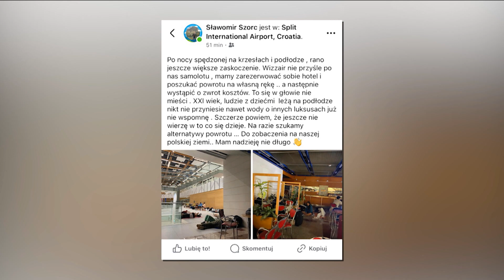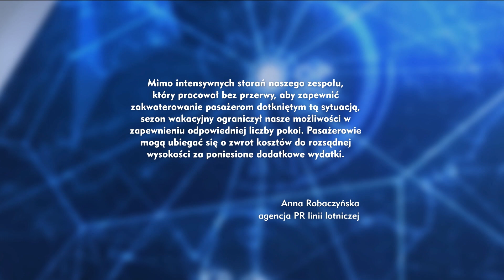Gehenna w Chorwacji. Turyści z Opolszczyzny musieli koczować na lotnisku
Kilkuset turystów, także z Opolszczyzny zmuszonych do koczowania na lotnisku w Splicie. Powód: linia lotnicza skasowała trzy loty. Podróżni usłyszeli, że mają szukać połączenia na własną rękę, a następnie wystąpić o zwrot kosztów.